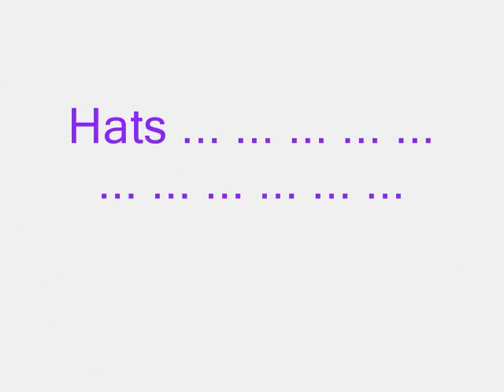Edwardians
Some music by Billy and a painting I'm working on which isn't finished. To celebrate hats and being 60 on new years eve !